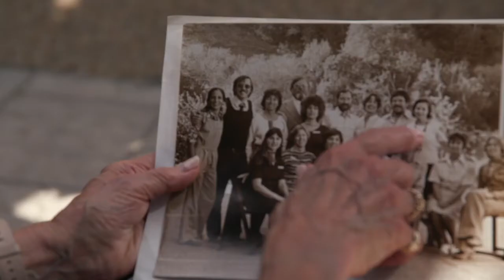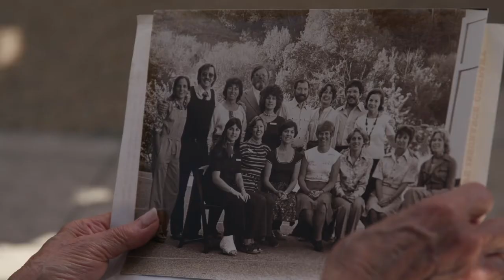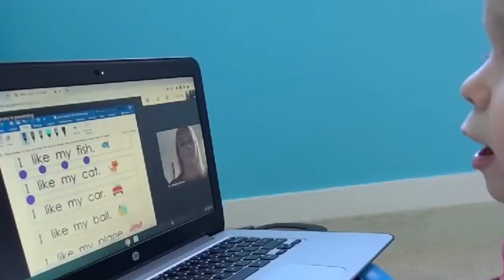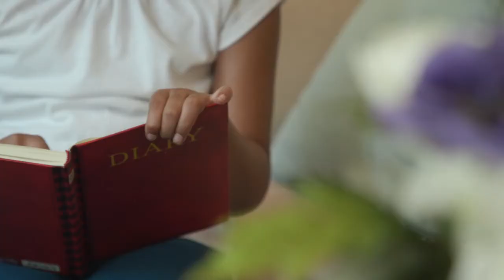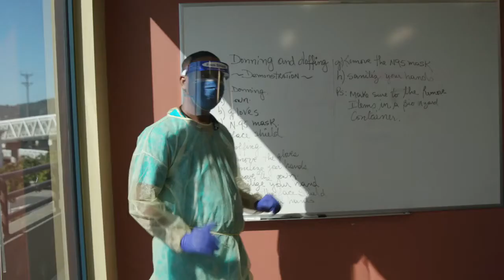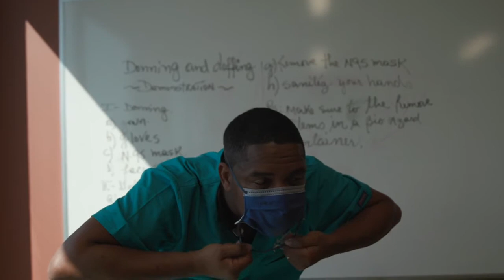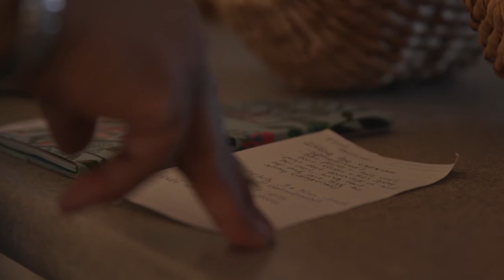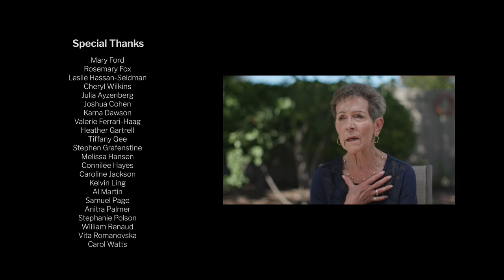Compassion In Action: The Hospice By The Bay Story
For more than 40 years, our organization has been proudly providing compassionate end-of-life care. As we look forward to an exciting forthcoming announcement, we would like to take a moment to share the story of how our mission to serve our communities began.